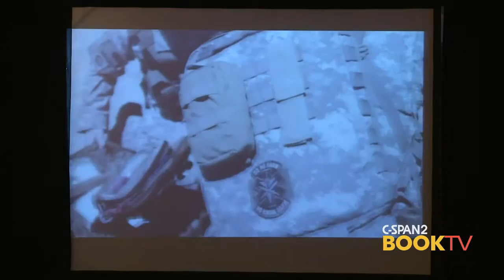Travis Mills, "Tough as They Come"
Retired U.S. Army Staff Sergeant Travis Mills talks about his three tours of duty in Afghanistan and becoming a quadruple amputee after being blown up by an IED.